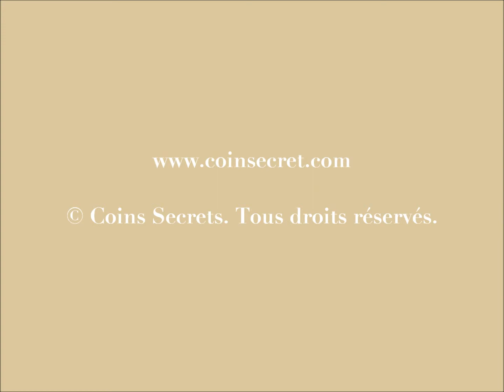Les Tavernes, dans le Gard, location d'une villa avec piscine et Jacuzzi. Pour 10 personnes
La villa est située dans un quartier résidentiel calme et dispose d'une situation exceptionnelle à une trentaine de mètres du Gardon. Les amoureux de la pêche ou de la baignade en rivière pourront s'en donner à coeur joie, pendant que les autres profiteront de la piscine.

Les plus sportifs pourront partir directement en courant ou en VTT depuis la maison sur le chemin longeant la rivière et permettant d'aller jusqu'à Anduze.

La maison dispose de grands volumes et est très lumineuse.

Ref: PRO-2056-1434